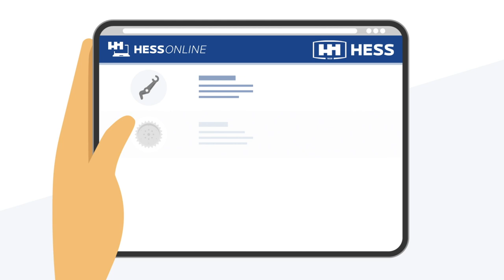Hess Autoteile Erklärfilm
Hans Hess Autoteile GmbH - Ihr Partner für die schnelle und professionelle KFZ-Reparatur

Seit 1929 handeln wir mit Fahrzeug- und Motorenteilen der ersten Marken der Automobilzuliefererindustrie. Wir halten ein umfangreiches Sortiment von Ersatzteilen, Schmierstoffen, Chemikalien, Werkzeugen, Werkstattausrüstung und Zubehör untertägig verfügbar und liefern alles schnell und zuverlässig. Mit unseren eigenen IT-Lösungen und Marketing-Konzepten, einem engagierten und kompetenten Team sind wir der richtige Partner an Ihrer Seite.